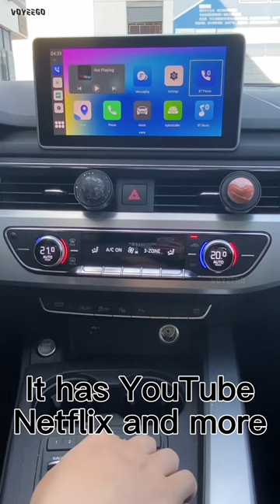AI BOX: Turn wired carplay & android auto to wireless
If your car is wired carplay, get this ai box to make it be wireless

It's super easy to connect. Only to connect it with an usb wire to car usb port, that's it.